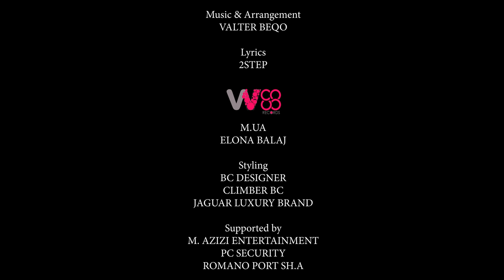Jurgen & Mariola Kacani - Fale (Official Video 4K)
Music & Arrangement: Valter Beqo
Lyrics: 2Step
M.U.A: Elona Balaj
Styling: BC Designer
Climber BC
Jaguar Luxury Brand